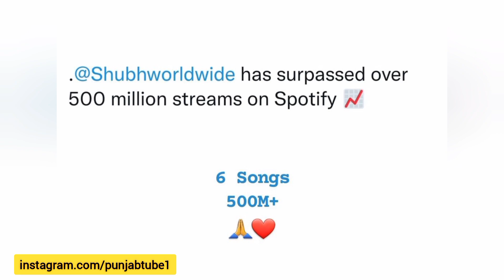Sidhu Moose Wala • Shubh • 500 Million Plus Streams With 6 Songs